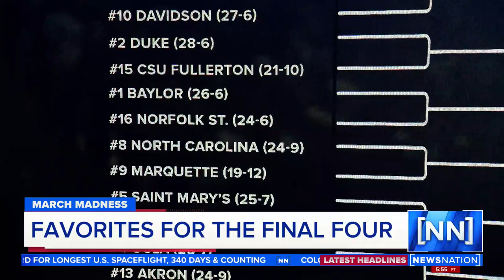Math professor picks Final Four upsets | NewsNation Prime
Tim Chartier, a math and computer science professor at Davidson College, predicts the Final Four and explains how 350 equations guided him to his selections.